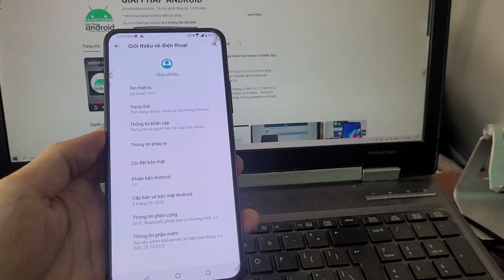Sửa Asus Zenfone 7 Pro 7 treo Bootloader treo logo không vào được recovery mode mất nguồn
Sửa ASUS ZenFone 7 Pro ZenFone 7 & các dòng ZenFone / Rog Phone treo Fastboot mode Bootloader locked không vào được Recovery mode/ mất nguồn đen màn hình Qualcomm 9008 EDL mode/ treo MTK Port/ Xóa tài khoản Google FRP lock

Xóa tài khoản Google FRP lock Asus Zenfone 7 Pro ZS671KS Zenfone 7 ZS670KS Asus_I002D Android 10 Android 11 Android 12

GIẢI PHÁP ANDROID
Giai Phap Android - Android Solution VN
unlock SiM network - unlock Bootloader root - unbrick Auth Flash Qualcomm MediaTek Unisoc - remove FRP lock - unlock bypass MDM iOS online remotely via Your PC